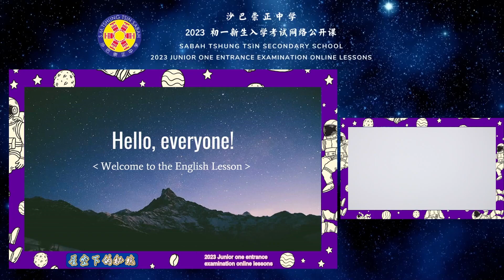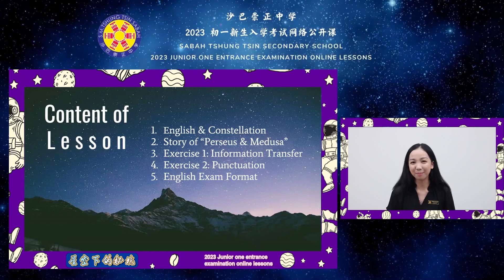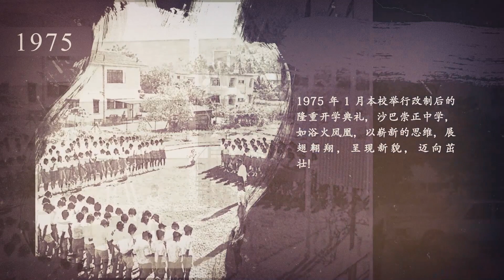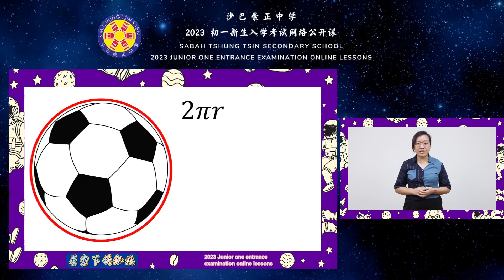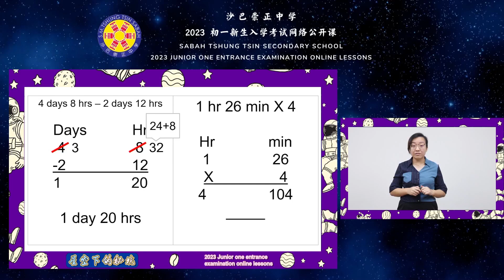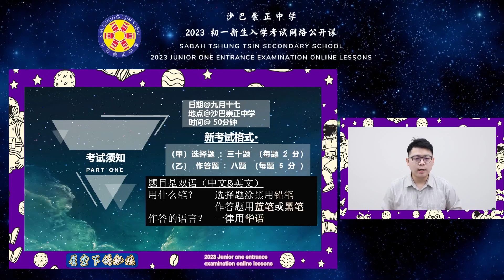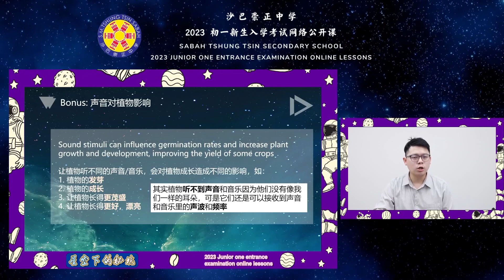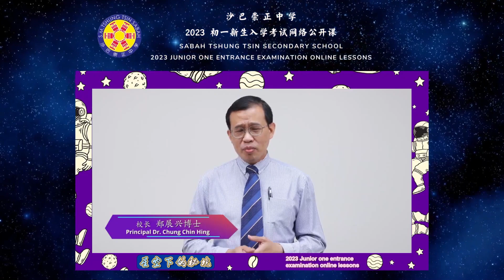2023年度初一新生入学试网络公开课2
2023 初一新生入学考试报名截止日期迫进，请有兴趣的同学们尽快报名！

同学们，你们都准备好了吗！

走！让我们一起来探索属于你、我、他的崇正！

欢迎加入崇正！

【沙巴崇正中学2023年初一新生入学考试】
◉ 报名截止日期：9月13日
◉ 入学考试日期：9月17日

欲知更多详情请

立即加入沙巴崇正大家庭，冲向国际，驰骋世界！